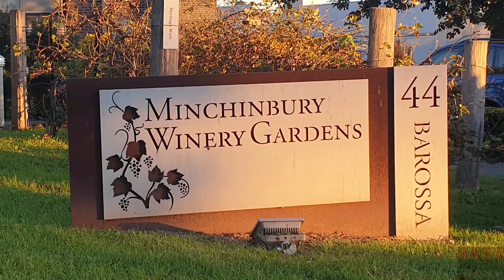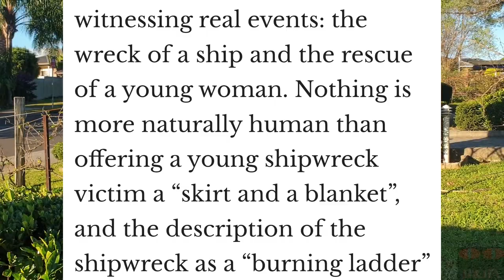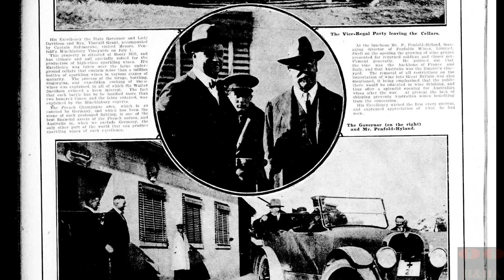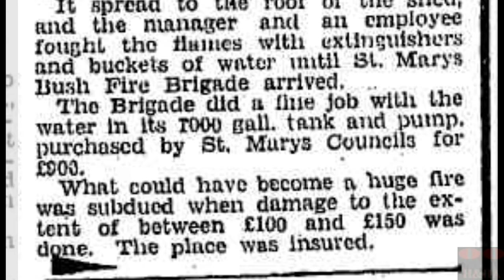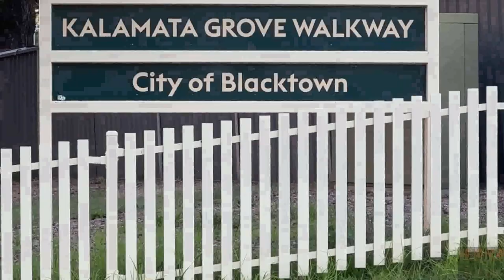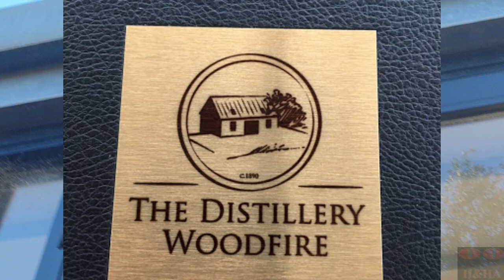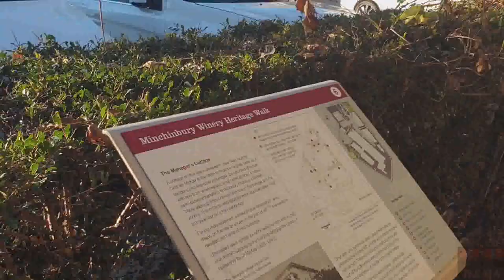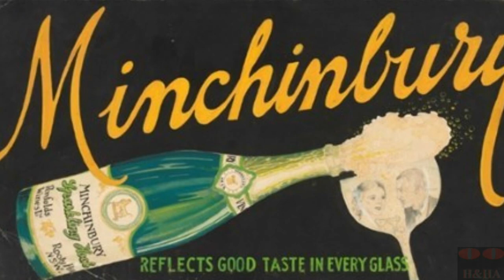Cursed Beautiful & Historic Minchinbury Winery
Minchinbury is a town approx. 40km from Sydney Central Business District.
It was founded when land was granted to Captain William Minchin on his retirement from service by Gov. Lachlan Macquarie in 1819.
He did not live long enough to see it thrive, however as he fell sick and did not recover in 1821. Leaving the property to his 21 year old daughter Maria Matilda Minchin.

Maria Matilda married 5 years later to wealthy Pioneer Henry Howey. They have a daughter they name Ann after her mother, Ann Minchin , who remarries an Eber Bunker in 1824, a wealthy whaler and lives with him in 'Collingwood House' in Liverpool. Maria Matilda keeps the Minchinbury property which is a cattle farm now. But she and Henry move to the Wollondilly River area and have 5 more children.

Henry Howey learns of John Batman's land Port Philip (todays Melbourne) and wants to get in on the cheap land deals, He purchases land and moves the family south. However on the voyage, the entire family are lost at sea?
Although there is a legend of a survivor...

Captain William Minchin's brother George living in Canada inherits and sells the property in 1860 to Dr Charles McKay, who develops the estate into a Winery and actually wins awards for the wine he produces, however even with awards, he loses money and is forced to sell the estate, lists it in 1881, but it does not sell for 14 years.

James Angus purchases the Minchinbury Winery in 1895 and expands the Winery, adding a dairy, piggery and quarry. However, he sells most of the estate in 1913 to Penfolds. Three years later he meets his end.

Penfolds have the winery for 65 years before it sits in ruins for 20 years.
Now it is a mixture of Old and New, with the heritage listed site being surrounded by new housing.

The lovely driveway with Olive trees planted by James Angus is still there to see, it is a beautiful location but, seems as though it has a curse upon the land.

We hope you enjoy this episode and thoroughly recommend having a look at the old sheds and complete the heritage walk.

With Special Thanks to the following for invaluable information:
Mount Druitt Historical Society